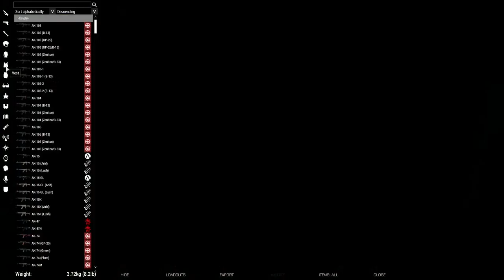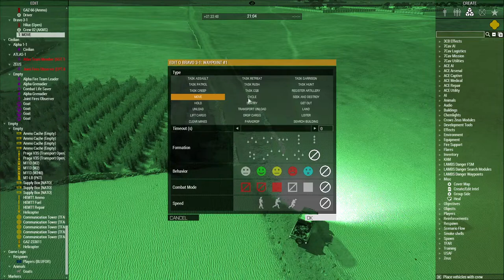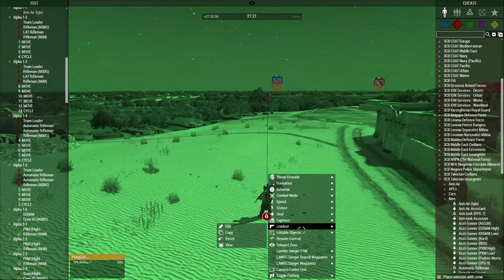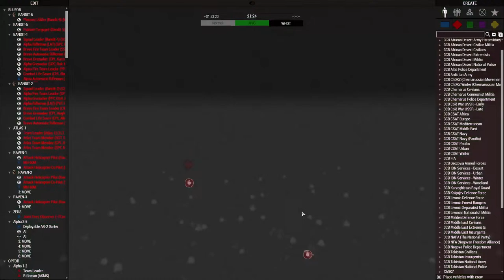Operation Long Dart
Small scale operation where 2 squads have to recon for future ops!